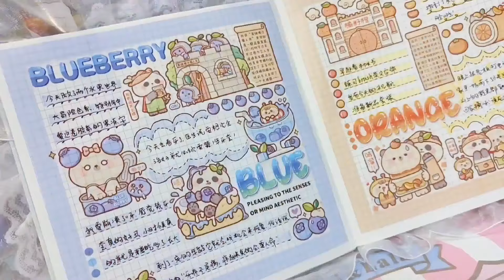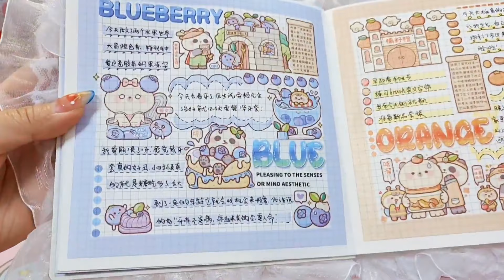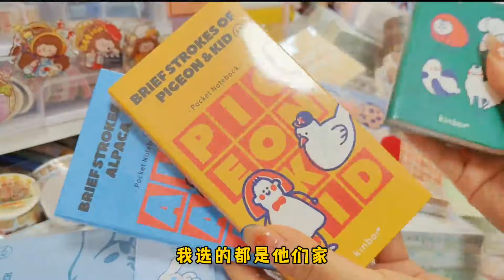抽签做手账！小麻薯水果世界大冒险【柒巧酱】